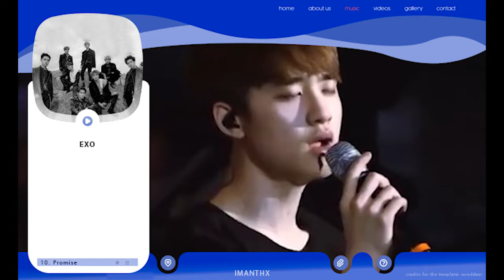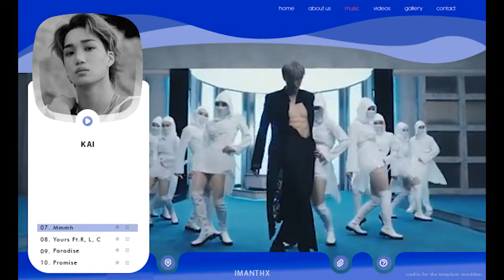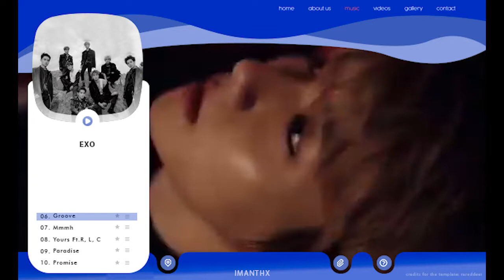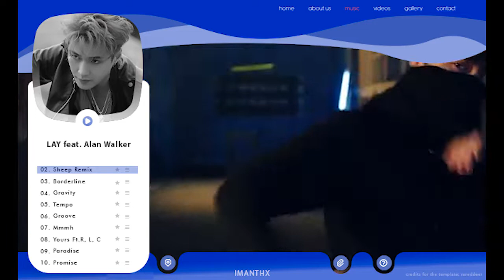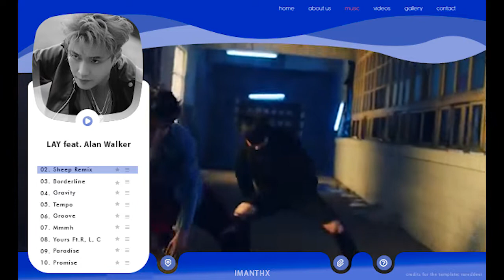▲ 70 mejores canciones de EXO (Group, soloists & subunits) l (final)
ARTISTA: EXO (group, subunit & soloists)
TOP: 70
GÉNERO: KPOP

Creditos a las personas de deviantart de los templates utilizados en el video